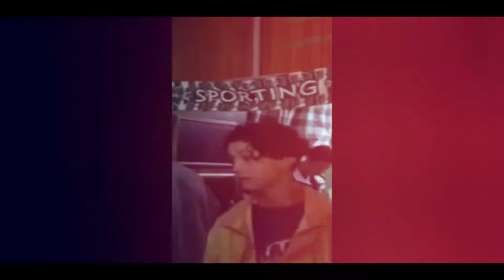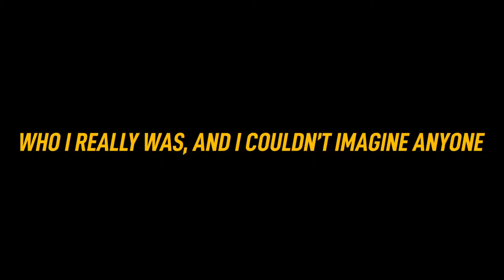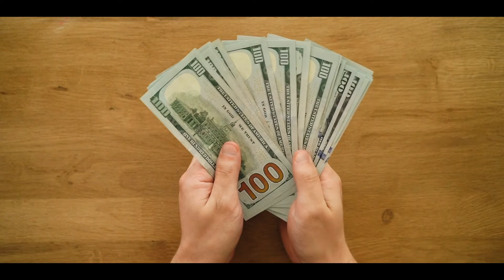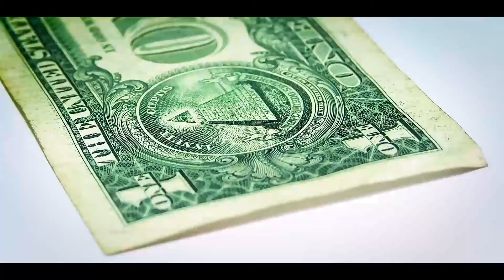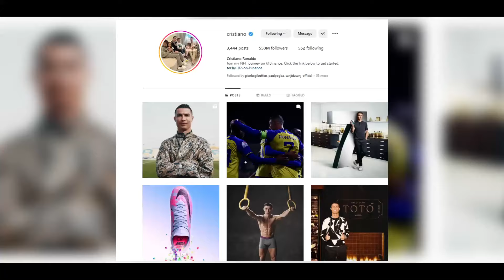5 FOOTBALLERS Who Defeated POVERTY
If there is one thing to be learned from football, it is that talent doesn’t choose riches, luxury, or wealth. Over the years, we have heard the stories of the most wretched individuals taking control of the world stages in the beautiful game, and some of these names will certainly blow your mind.

Here are some of the stars that came from poverty, and bloomed to power.